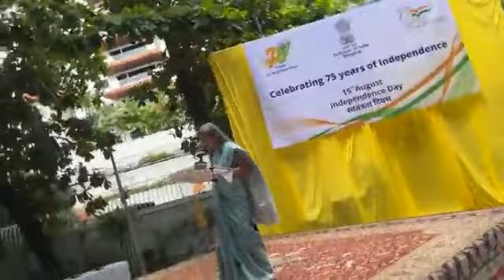Celebration of 75 years of India's Independence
Celebration of 75 years of India's Independence - part 1